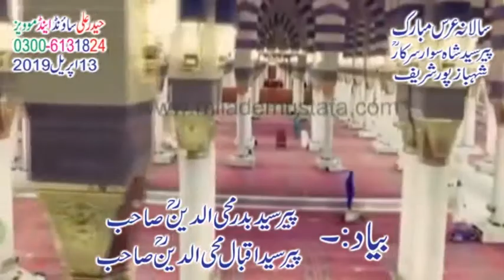Main Nokar Panjhten Da By Haroon Qadri ( Haider Ali Studio ) 03006131824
Main Nokar Panjhten Da By Haroon Qadri     Haider Ali Studio is a platform to introduce islamic content of Naats, Kalams, Qasidas, Khitab And other Famous tranding contents, Haider Ali Studio also promiting new content of newely naats and naat khawans, and Haider Ali Studio a pure platform to engage islamic content and also promoting new arrival videos.